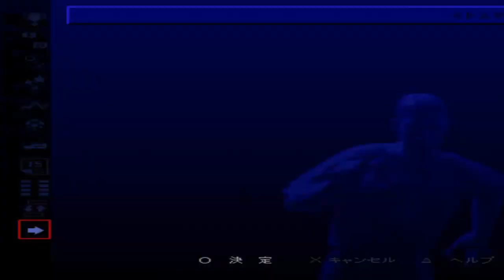Winning Eleven 4 Master League - Juventus Vs Marsella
Team: Juventus
Matches: Juventus Vs Marsella
Mode: Master League
Difficulty: Hard
Match Time: 10 min.